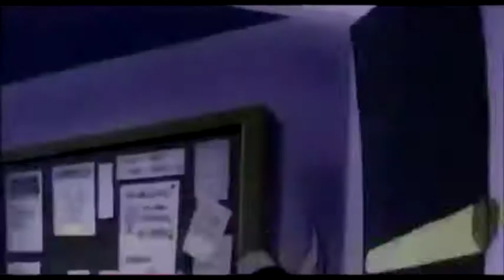Disney Afternoon Tooniverse Part 4/5 Amusement Sparks Episode 007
Visit the world of your favorite Disney Afternoon Cartoons!

In Gummi Glen, home of the Gummi Bears,you can tour the castle and explore the ancient technology on the Submarine and Flying Ship rides. Gummi Berry Bouncers is a bounce park featuring slingshot thrills and trampolines. Zip through the quick tunnels to move around to different areas of the park!

In Duckburg, Huey, Dewey, and Louie need your help to get the Terraformians back into their holes with Earthquack Mini Golf! You can get crazy on the Mighty Ducks Bumper Pucks Arena.

Adventure over the video game inspired Rescue Rangers Rope Course and help Chip and Dale solve colorful mini mysteries!  Use the Molecular Manipulator to shrink or grow in size as you transition into different towns.

The Tooniverse features lots of airplanes and boats that can transport you from one town to the next.

In Cape Suzette, you can ride the Higher for Hire Flyer, Kit Cloudkicker’s Cloud Surfing, and a take on the classic teacups, Spin It Spinners. Check out the VR Cockpit to pilot all kinds of cool vehicles!

Touchdown in St. Canard to see Dark Wing Duck and ride the Rat Catcher, Thunder Quack, and the St. Canard Bridge chase coaster! Collectable stampers from all the walk-around characters hide references to specific episodes.

Produced by CUYOMI

Find the show at AmusementSparks.com